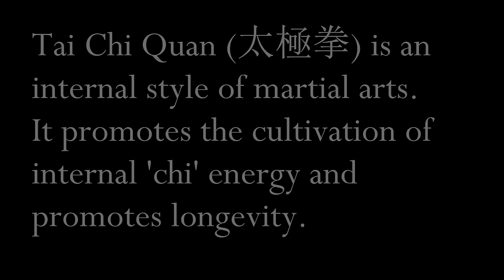A Tai Chi Master's Legacy: XiaoYao 逍遙陳式太極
Master Stephen Tang Shien-Pu discusses his journey through the world of Taiji and the events that led to the birth of a new style: XiaoYao Chen Style Tai Chi!  (逍遙陳式太極)